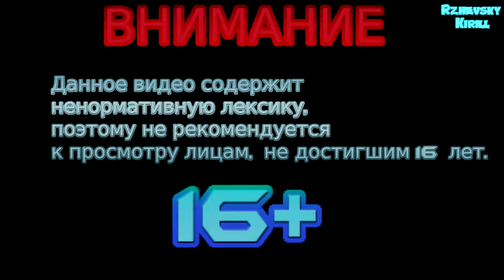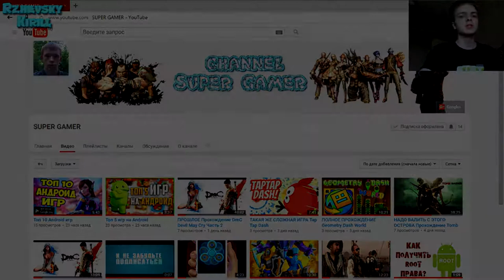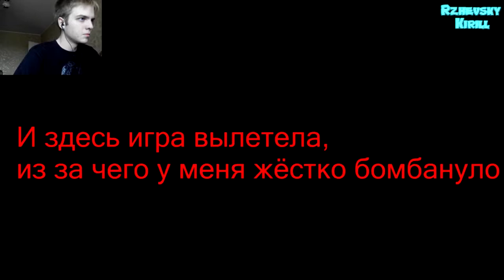GTA San Andreas Great Theft Car 4 серия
Прохождение одного из глобальных модов Grand Theft Auto San Andreas. Оно продолжилось спустя год.